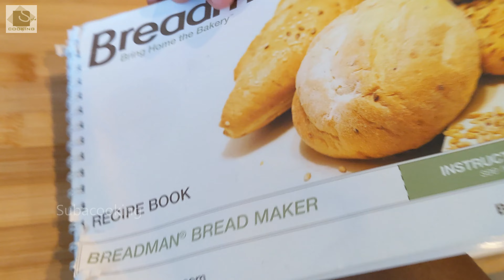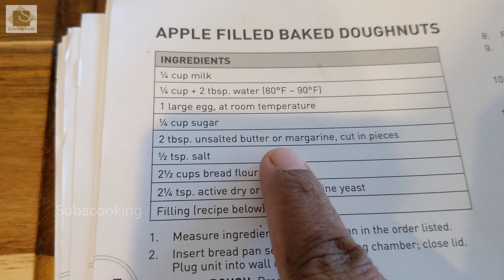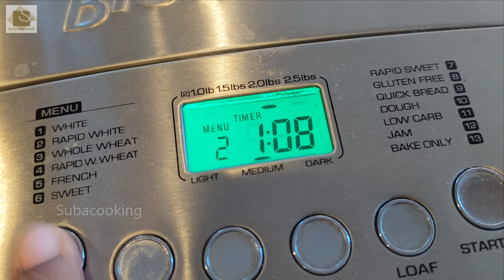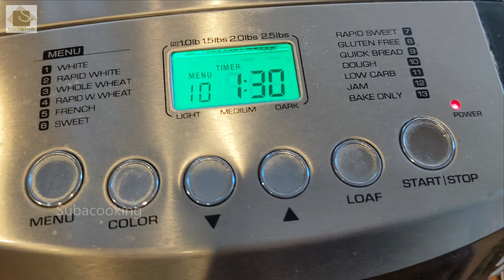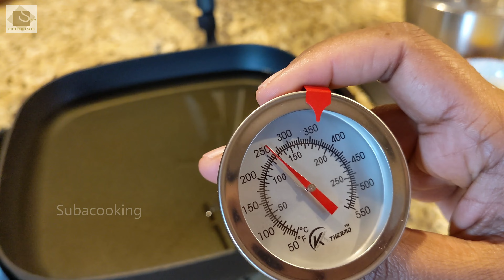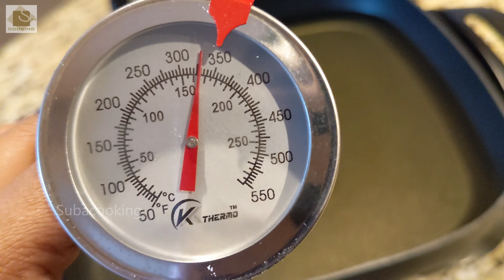Homemade Glazed Doughnuts in Tamil | Bread Machine Doughnuts | Holiday treats 2021